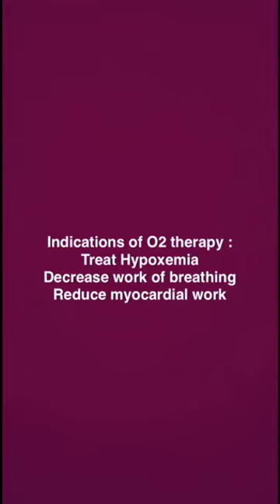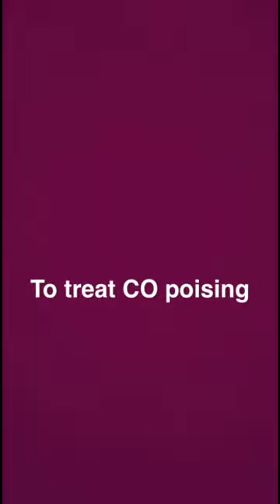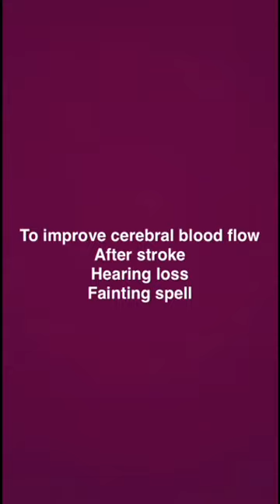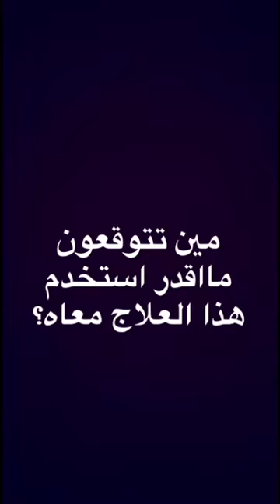Carbon dioxide therapy carbogen respiratory daily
Snapchat : rtmeshal